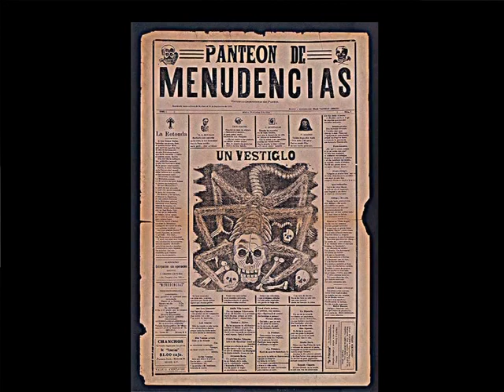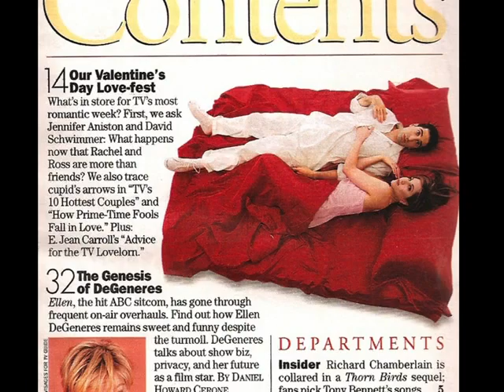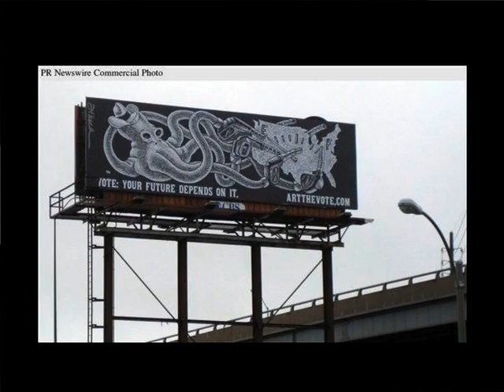Tom Huck | November 2009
Join Midwest artist Tom Huck as he takes the viewer on a ride of images from the back roads of rural America. Combining dark humor while channeling Albrecht Durer, virtually any German Expressionist, and Frank Zappa, his work presents a satirical view of small-town life in our region. Huck lives and works in St. Louis where he runs his press, Evil Prints. A regular contributor to BLAB! of Fantagraphics and the illustrator of The Roots' Phrenology album art, his work has been described as outlaw printmaking, pushing the boundaries of technique and content.

Mr. Huck spoke at the Ulrich Museum of Art on November 17, 2009.